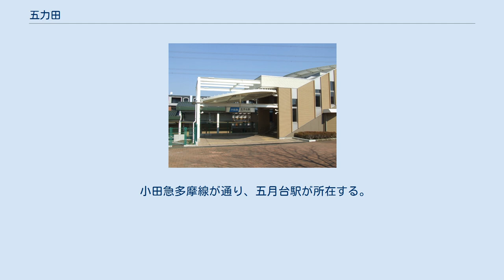五力田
麻生区の町・字
日本 」 神奈川県 」 川崎市 」 麻生区 」 五力田 五力田（ごりきだ）は、神奈川県川崎市麻生区の地名。
1982年（昭和57年）7月1日に住居表示が施行された町丁としての五力田一丁目から三丁目と、2012年（平成24年）4月9日現在で住居表示が施行されていない、大字としての五力田が併存している。
面積は45.3 ha。
 多摩丘陵の北部、麻生区の中央部に位置する。
南部を小田急多摩線が通過し、五力田一丁目から三丁目は同線の五月台駅を中心とした住宅地となっている。
一方、北部の五力田は市街化調整区域に指定されていることもあり、雑木林や農地などが景観を占めている。
 五力田は北端で古沢や東京都稲城市の平尾と、南端で片平と、西端で白鳥と接する（特記のない町域は神奈川県川崎市麻生区）。
 住宅地の地価は、2014年（平成26年）1月1日に公表された公示地価によれば、五力田1-18-6の地点で19万4000円/m2となっている。
 当地からは縄文時代の遺跡が発掘されているが、当地について文書に残るのは、時代が下った1559年（永禄2年）の「小田原衆所領役帳」となる。
ただし、同時点での当地は片平郷の一部となっていた。
そして、片平郷の1594年（文禄3年）と、片平村の1599年（慶長4年）の検地帳が残っているが、五力田の土地については前者にしか記録がないことから、この5年の間に五力田が1村として分立したものと考えられている。
 江戸時代の当地は初期には天領であったが、1624年（寛永元年）には旗本の朝倉氏領となり、幕末に至った。
農地としては田・畑が半々であり、村高は、正保年間の「武蔵田園簿」、そして「元禄郷帳」では39石8斗あまり、「天保郷帳」で71石7斗あまり、幕末の「旧高旧領取調帳」では79石2斗あまりというように推移しており、現在の川崎市内にあった村では最少の石高であった。
賦役として、甲州街道上にある布田五宿の助郷を務めていた。
また、上述のように片平村から分立したこともあり、明暦期にも同村との入会地が残るなど、関係は深かったとみられる。
 明治以降も当地は農村として推移していたが、大正時代には養蚕が、戦後には野菜栽培が盛んとなるなど生産されるものは変化していった。
都市計画法に基づいて1970年（昭和45年）に行われた線引きでは、当地は市街化調整区域となったが、その後の土地区画整理事業に合わせて、一部が市街化区域へと編入されていった。
すなわち、小田急多摩線の建設に合わせて柿生第一・第二の各土地区画整理事業が行われ、それぞれ五力田一丁目から三丁目、白鳥一丁目から三丁目の各一部となっている。
 開発と駅の開設に当たり、五力田は語呂が悪いとして字面の似た「五月台」と命名されたが、正式町名にはならず、駅だけが五月台駅を称している。
 由来は不明であるが、地元には二説が伝わっている。
 なお、江戸時代には「伍力田」とも表記された。
 2017年（平成29年）12月31日現在の世帯数と人口は以下の通りである。
 小田急多摩線が通り、五月台駅が所在する。